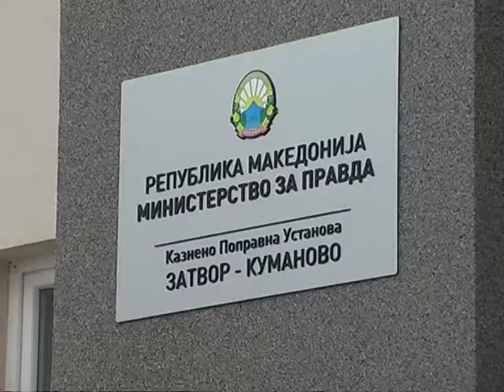Kumanovë: Përurohet burgu në Këshanj